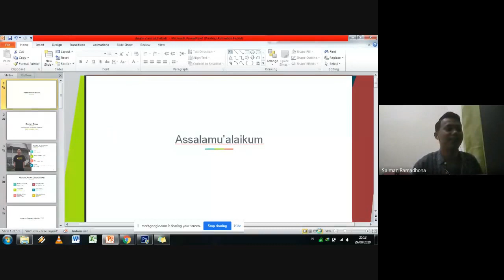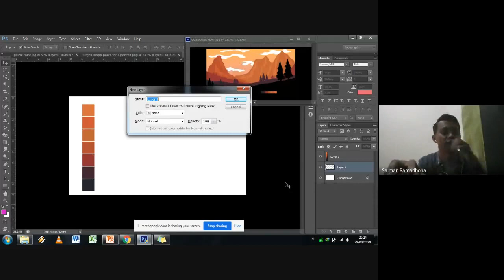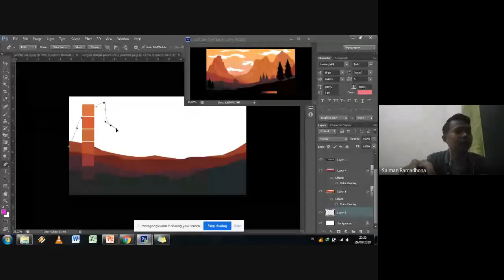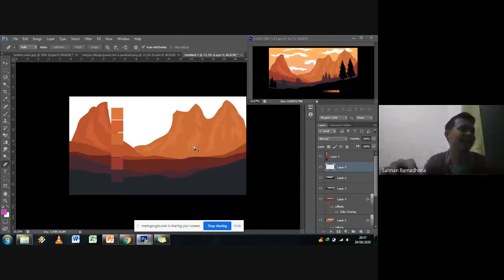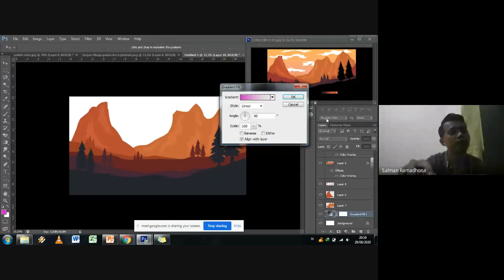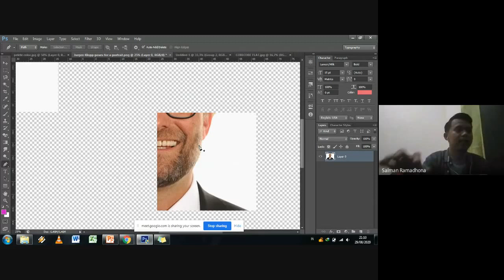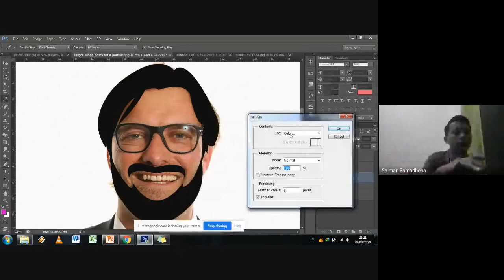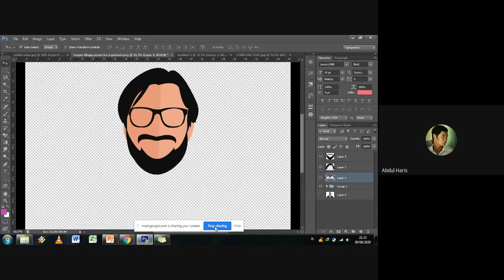Photoshop Tutorial: How To Create a Flat Design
Bismillahirrahmanirrahim,
Design Class yang diadakan oleh FKMI Ulul Albab digelar secara daring melalui google meet dengan pemateri keren Bang Salman Ramadhona (Menteri Kominfo BEM UNTAN) pada Sabtu, 29 agustus 2020